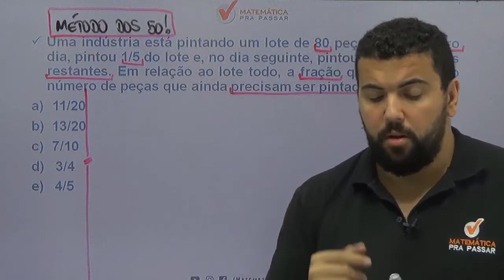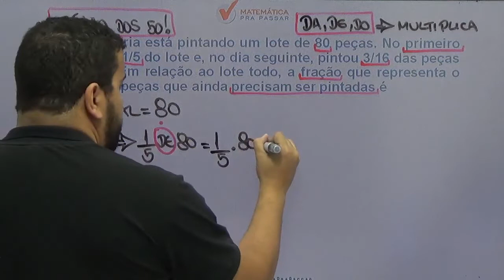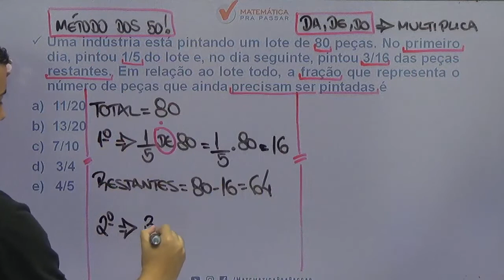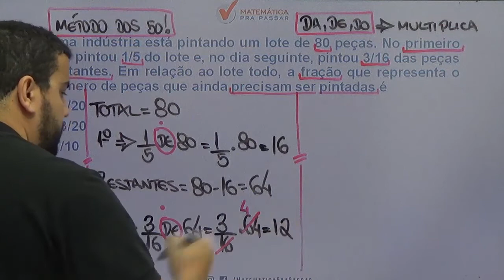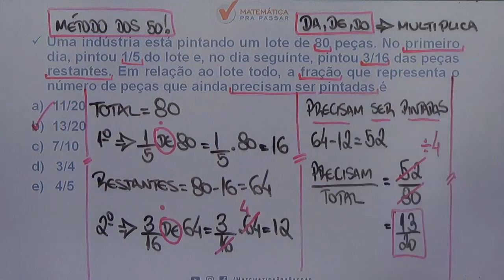Matemática para PM SP |Dica 30| Problemas envolvendo Frações como você nunca viu